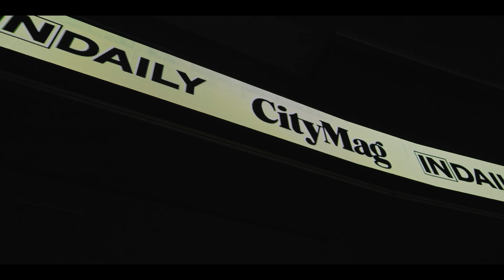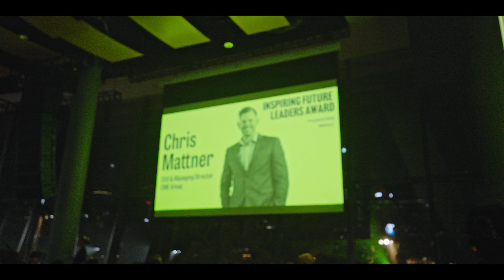CME - Chris Mattner - 40 under 40 Award Recipient - Inspiring Future Leader 2024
CEO of CME, Chris Mattner won the Inspiring Future Leaders award presented by InDaily and joins the ranks of the 40 Under 40 alumni.

Adelaide Oval has Mattner's CME Group to thank for its ultra-bright lights, which were on display at the 40 Under 40 gala last week when Mattner received his award.

Established by the Mattner family in 1985 as WM Group, CME Group is a leader in integrated electrical solutions and specialises in stadium lighting, sustainable energy and construction.

Since Mattner took the helm as CEO in 2012, the business has increased its revenue by 17 times and the future is bright, with income expected to grow even further.

The business' proudest project remains the award-winning Adelaide Oval LED light tower upgrade - the company's first global-level stadia lighting project.

Since 1985, the company has illuminated more than 400 sports fields.

The Inspiring Future Leaders Award recognises the vision, thought leadership and achievements of a leader in the private or public sector.

David Simmons, InDaily business editor and first-time judge on the 40
Under 40 panel, said deciding who should take home this award specifically was challenging, but was confident they found the person who best exemplifies the criteria.